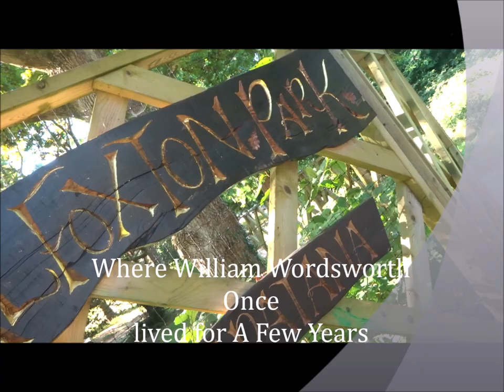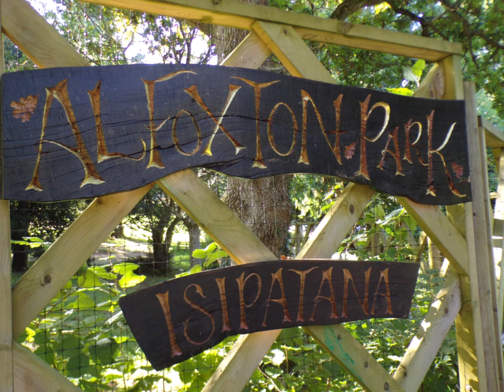A Quantock Wander Part XVI, A 900 year Old Oak Alfoxden and there long before Wordsworth & Coleridge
A gift and a privilege to meet this beautiful Earthling that has witnessed so much over 900 years.I speak with this tree and feel the life all around--a jewel here in Holford